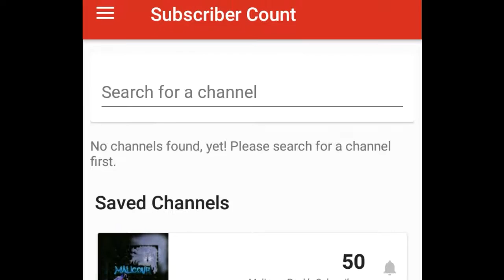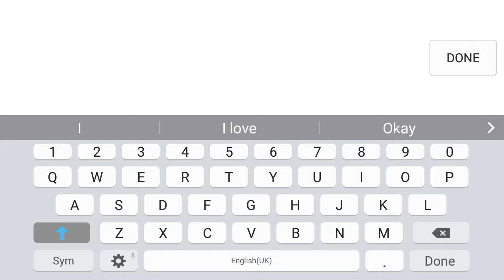Dragon Vale World part 1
Please enjoy this small series that i am starting